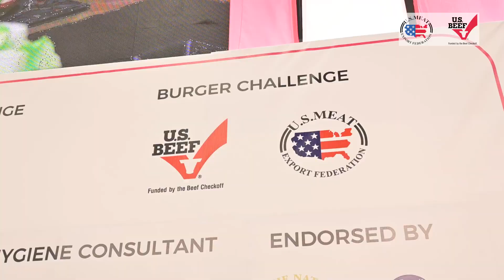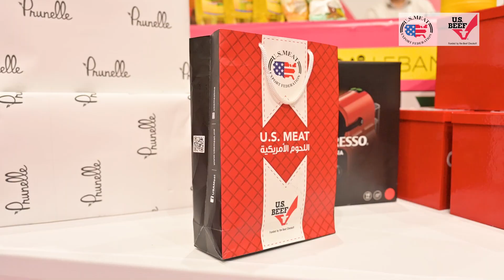U.S. Beef Burger Challenge!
In less than two minutes, watch highlights of two rounds! 12 competitors fought out for a Gold place at the Salon Culinaire Grand Final during Horeca Lebanon 2024. One was able to beat the other contestants and made it through….